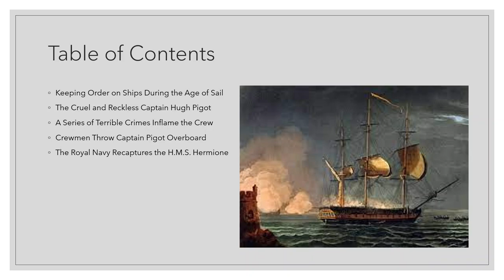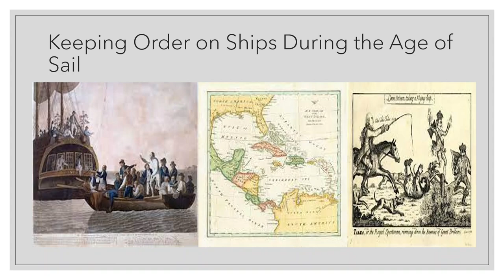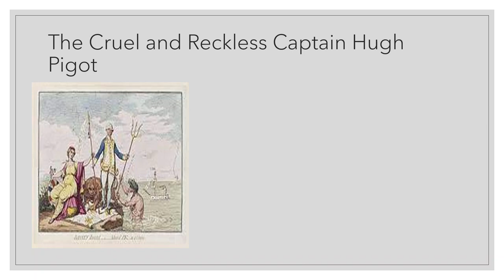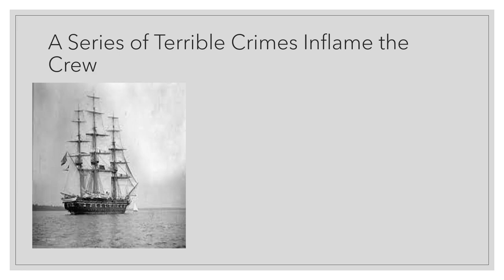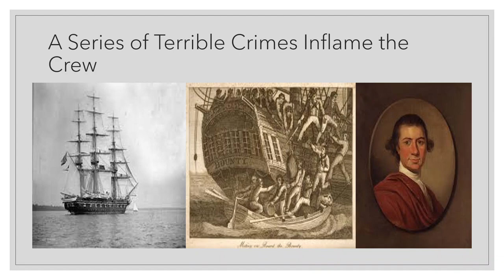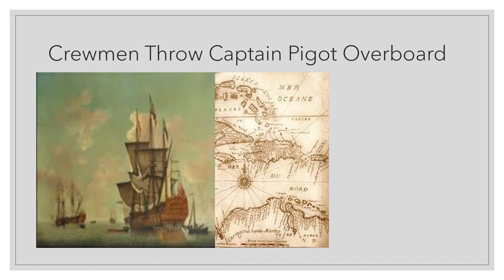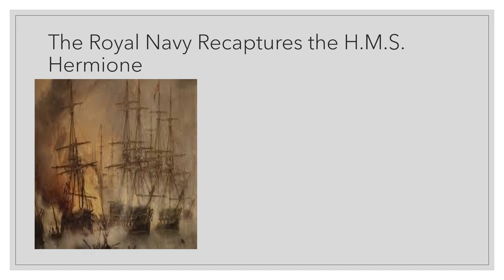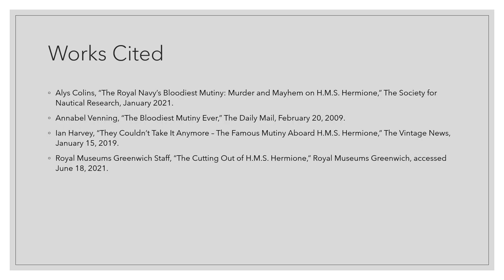Mutiny on the H.M.S. Hermione, 1797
While the Mutiny on the Bounty might be the most famous rebellion in the history of the Royal Navy, another which took place on the H.M.S. Hermione eight years later proved far bloodier. Not suprising, since the mutineers rebelled against one of the worst captains in the history of the Royal Navy.